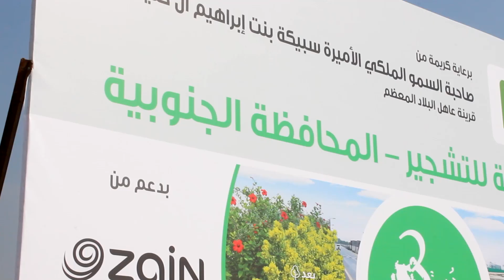شركة زين البحرين تدعم مجمع 934🌱